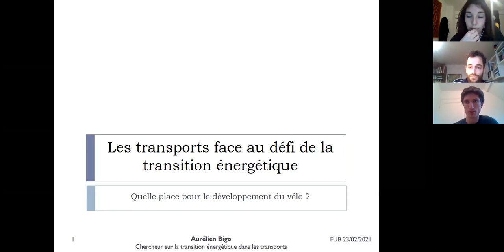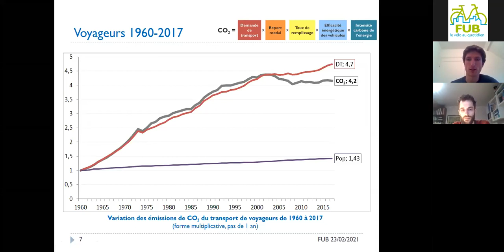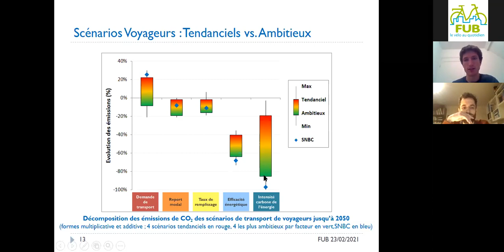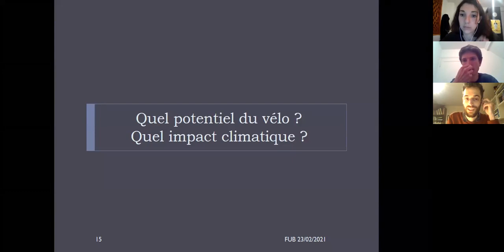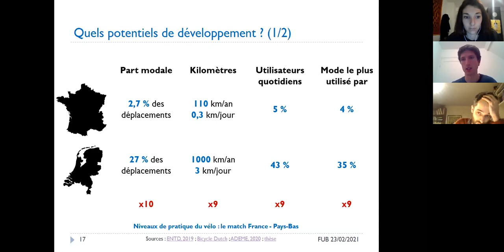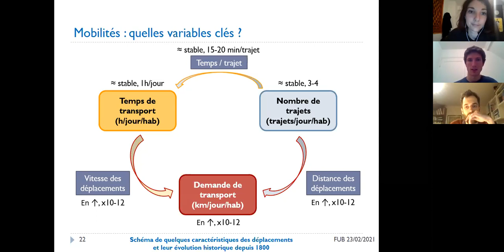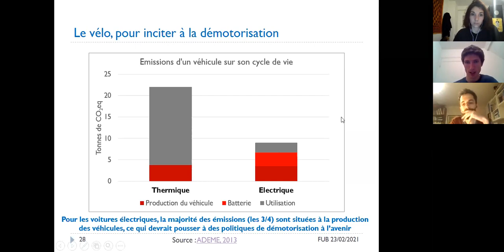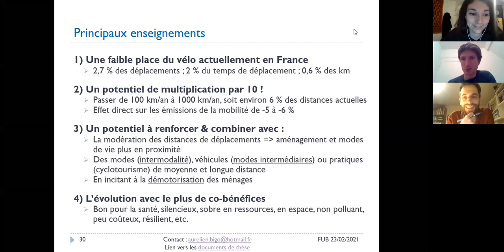Webinaire Transition énergétique dans les transports - 23 février 2021